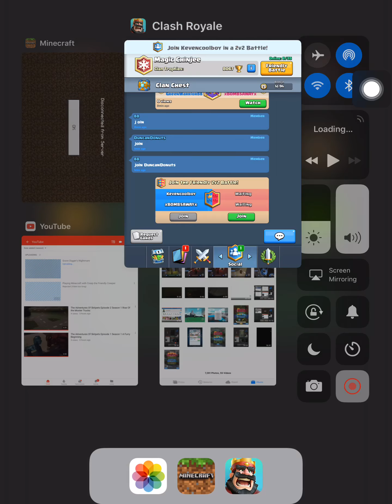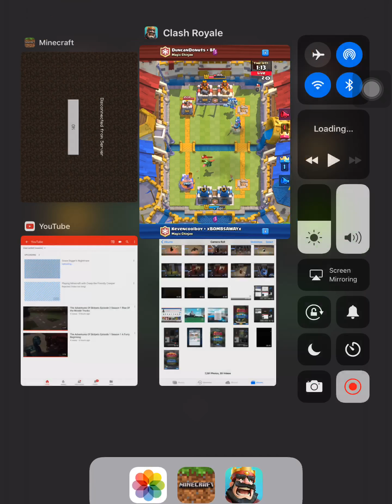Clash Royal gameplay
SUP
ERC
ELL